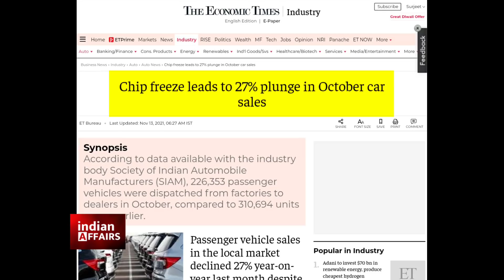INDIA की 27% मार्केट गिर गई,‌‍ तोड़ सिर्फ TAIWAN के पास | Indian Affairs | Exclusive Report